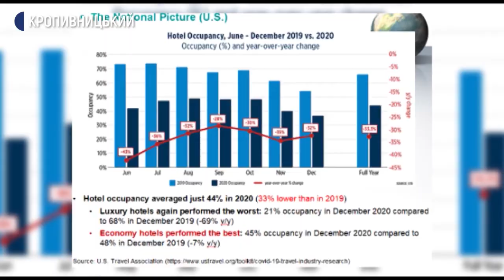Професор зі Сполучених Штатів прочитав безкоштовну лекцію кропивницьким студентам географам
Професор Джордж Уайт з університету Південної Дакоти зі Сполучених Штатів прочитав безкоштовна лекція студентам-географам кропивницького педуніверситету . Розповів Суспільному, витрати на дорогу в Україну оплатив сам.  Приїхав на  наукову конференцію у Львів. Отримав запрошення з кропивницького університету.